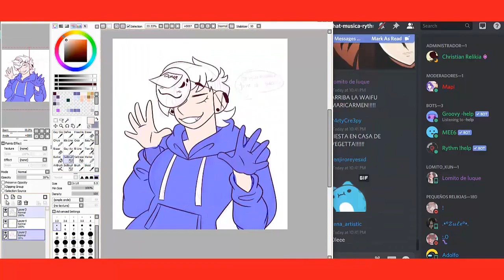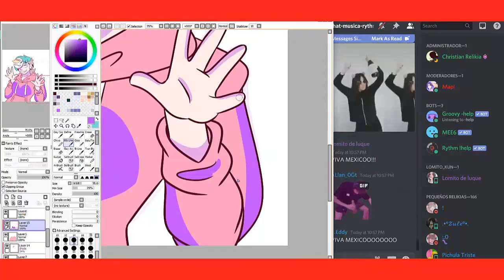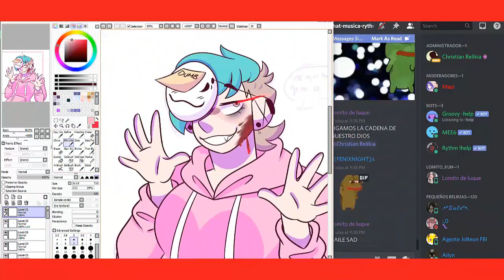AMONG US [IMPOSTOR] | SpeedPaint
Amazon WISHLIST